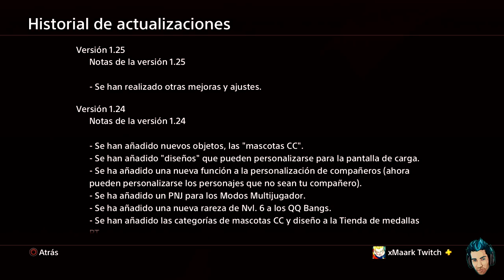ÚLTIMA HORA! NUEVA ACTUALIZACIÓN PARA DRAGON BALL XENOVERSE 2